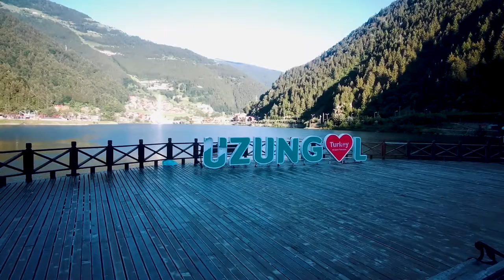TRABZON HAKKINDA HER ŞEY |🌲 Uzungöl | 🏕 Karester Yaylası | 🚙Arabayla Ücretsiz Kamp | Vlog - 2.Bölüm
Ben Mustafa Akyuz, eşimle birlikte araba ile Trabzon'u sizler için keşfettik. Nasıl kalınır, nerde kalınır, neler yapılır,  Uzungöl,  Karester yaylası gibi edindiğimiz tecrübeleri sizinle paylaştık . İyi seyirler. ♥

 📹 Diğer  videolarımız📹

 💻 Montaj 💻
llustration | Mustafa Akyuz
Bu video FIMI PALM 3 Eksenli 4K Kamera ile çekildi.
Adobe Premiere Pro kullanılarak montajlanmıştır.
Movavi Video Editor Plus  montajlanmıştır.
MacBook Pro 16 inç montajlanmıştır.

Jarico - Island [FREE TO USE]